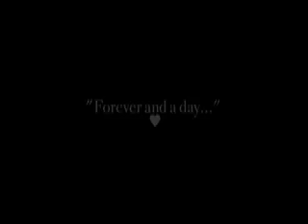tammy singing In The Arms of the Angel Sarah McLachlan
This song is dedicated to the memory of my Great Grandma, an angel in her own right.

Love you, grandma!

xoxoxoxoxoxo